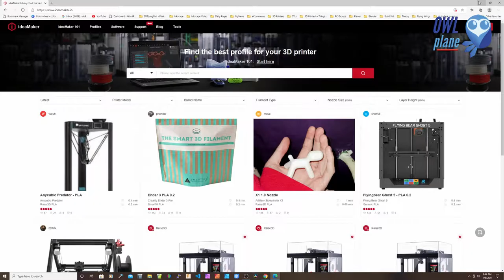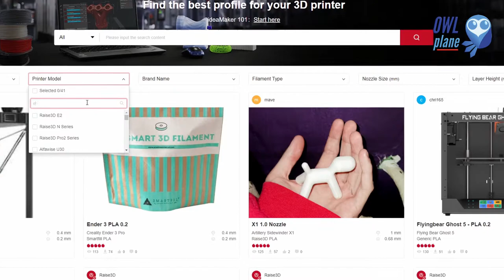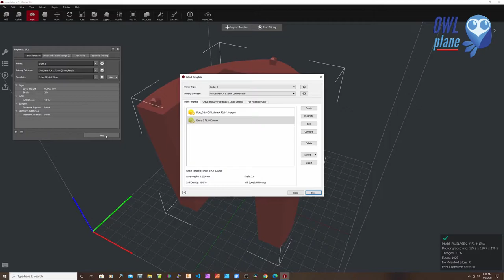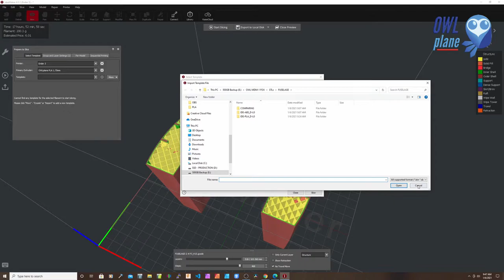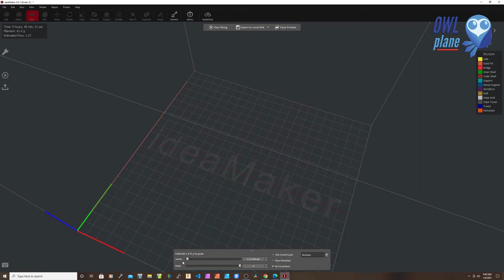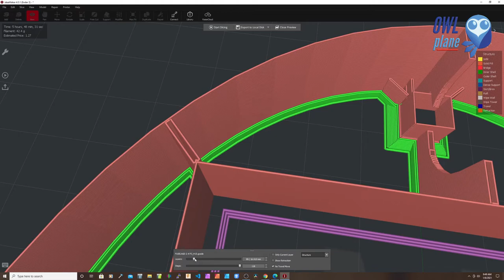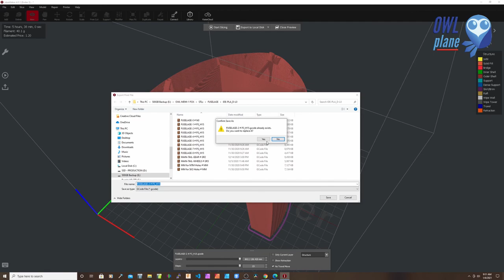ideaMaker Installation and Setup